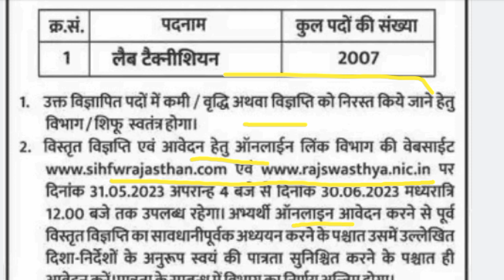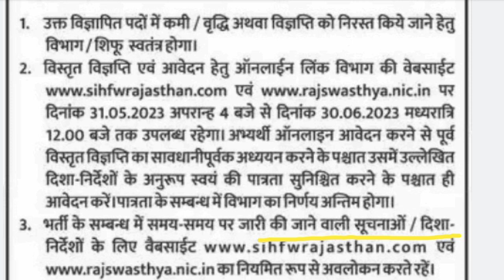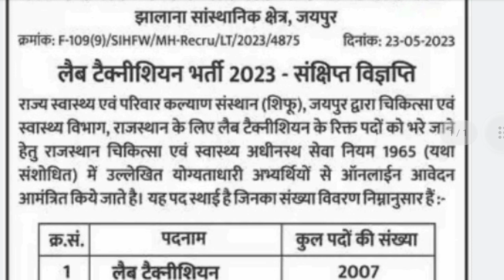🔥 *राजस्थान लैब टेक्नीशियन और सहायक रेडियोग्राफर के 3074 पदो पर निकली भर्ती, आवेदन 31 मई से* ✅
✅ *राजस्थान लैब टेक्नीशियन भर्ती 2023 की संपूर्ण जानकारी यहां देखे, योग्यता 12वीं पास*  👇
राजस्थान सहायक रेडियोग्राफर भर्ती 2023 की संपूर्ण जानकारी यहां देखे, योग्यता 12वीं पास